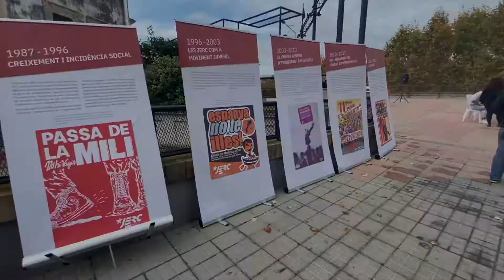VIDEONOTÍCIES - Alba Vergés visita Tordera pel 90è aniversari de Jovent Republicà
🔴🎥 VIDEONOTÍCIES
Jovent Republicà de Tordera va celebrar diumenge el 90è aniversari del partit. El 26 d’octubre de 1931, 600 persones es reunien a la seu de l’associació sindical CADCI i fundaven les JEREC, les Joventuts d’Esquerra Republicana – Estat Català. 90 anys després i ara conegudes com el Jovent Republicà, compten amb una estructura de més de 1.200 militants: en els últims cinc anys el creixement ha representat prop d’un 33%, amb onades fortes de nous militants a la tardor calenta del 2017, una tardor de mobilitzacions al carrer que els joves de l’organització defensen reprendre.

L’acte de Tordera es va fer a la plaça 1 d’Octubre amb la presència, entre altres, de l’exconsellera i la vicepresidenta primera del Parlament de Catalunya, Alba Vergés i la portaveu nacional del Jovent Republicà, Kènia Domènech. Vergés va destacar els valors d’ERC i les JERC i el seu paper per trobar els drets i llibertats del país.

Durant l’acte es va poder veure una exposició mòbil que repassava la història de l’organització juvenil a tot el país. L’acte va finalitzar amb la desplegada d’una estelada des del Pont de Ferro.